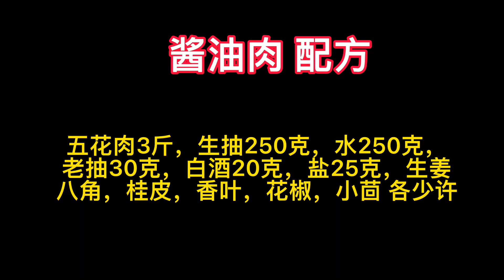猪肉不要总是红烧了，把它扔进酱油里泡2天，味道比腊肉都香【覃厨说美食】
大家好，我是覃大厨，欢迎来到我的频道，